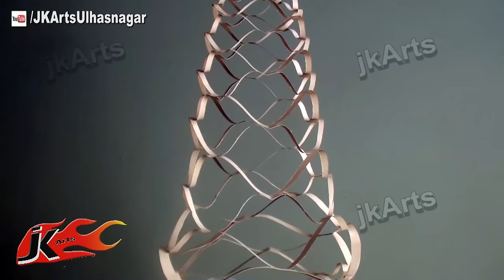DIY Easy paper Lantern chandelier Decoration | How to make | JK Arts 586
JOIN JK Arts Online classes Today for success and financial confidence

HAPPY CRAFTING :)